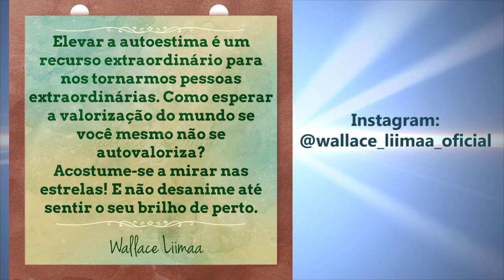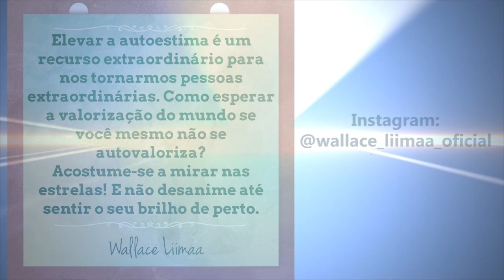TV Saúde Quantum 006: O Salto Quântico do cantor Netinho (Entrevista Exclusiva) | Wallace Lima